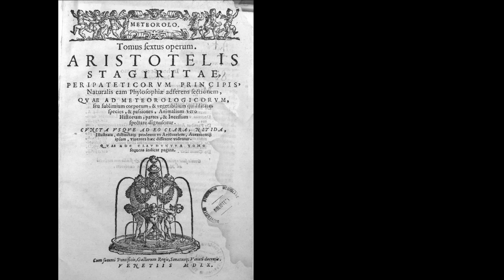Moonbow, pelangi di malam hari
Moonbow adalah pelangi yang terjadi pada malam hari yang pada prinsipnya sama dengan dengan yang biasa kita lihat saat siang hari, hanya berbeda sumber sinarnya saja. Fenomena ini pertama kali disebut secara tertulis oleh Aristoteles pada karyanya meteorologie sekitar tahun 350 Masehi.
Moonbow hanya dapat terjadi saat sinar bulan cukup terang untuk membuat pelangi bisa terlihat, biasanya hanya bisa terjadi 3 hari dalam sebulan saat bulan purnama. Msekipun saat purnama, moonbow sangat redup sehingga untuk bisa melihatnya diperlukan beberapa kondisi khusus. Langit harus sangat gelap dan minim polusi cahaya serta tanpa awan. Biasanya bisa  diamati hanya 2-3 jam sebelum matahari terbit atau 2-3 jam setelah terbenam.

Meskipun dapat terjadi dimana saja, namun karena keterbatasan waktu biasanya sulit untuk dapat melihat fenomena ini. Namun, ada beberapa tempat di dunia dimana kita bisa mengamatinya secara rutin yaitu di Cumberland falls dan Yosemite falls yang ada di Amerika serta di Victoria falls yang terletak antara Zambia dan Zimbabwe.

Moonbow juga sering terlihat pada hutan awan di Kostarika, antara Monteverde dan Santa Elena. Terutama dapat diamati pada akhir desember hingga awal februari saat kabut banyak diterbangkan dari teluk karibia. Selain itu, moonbow juga sering muncul pada beberapa lokasi di Hawaii yang cenderung lembab dan basah seperti Kauai dan big island.

Sumber gambar:
Glen Coe rainbow by © User:Colin / Wikimedia Commons
Moonbow at Victoria falls by user:Alchemist-hp, FAL, via Wikimedia Commons
Hawaje (Hawaii) by Jacques Descloitres, Public domain, via Wikimedia Commons